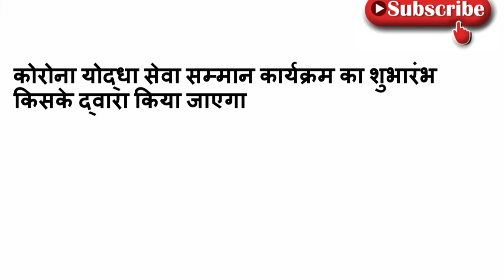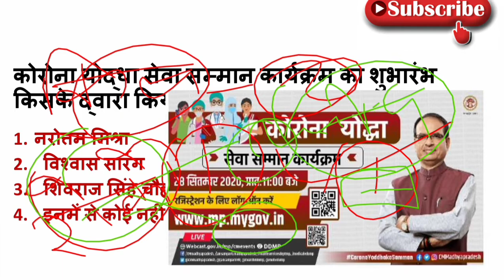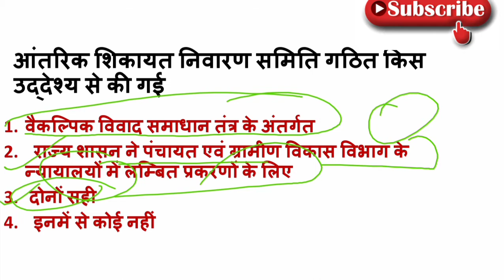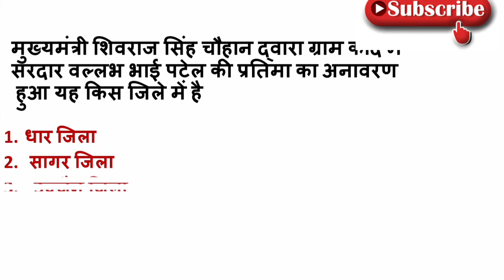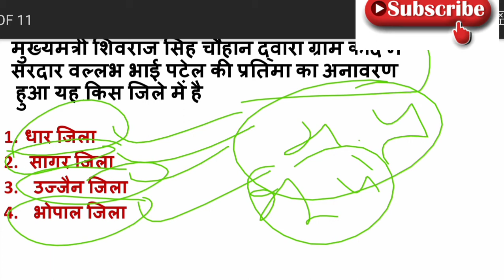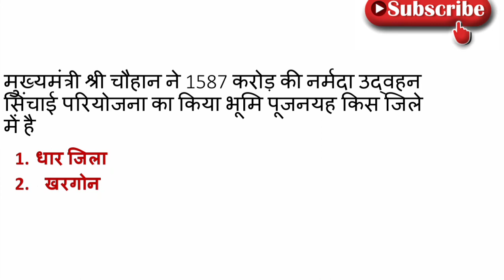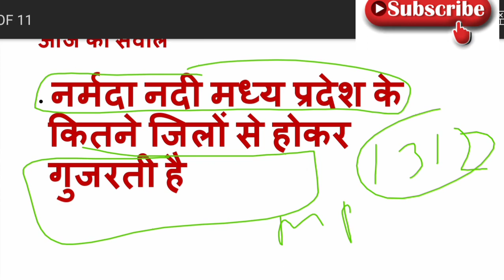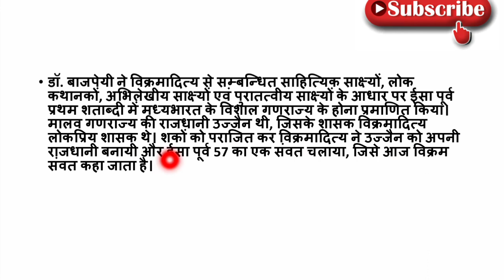28 September 2020#MP CURRENT AFFAIRS#MP DAILY CURRENT AFFAIRS#MP CURRENT AFFAIRS 2020#MP CURRENT GK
14th August 2020 MP current affairs

 14th August 2020 current affairs Madhya Pradesh

14 August current affairs 2020

hello friends

in this video we are going to discuss about MP daily current affairs MP current affairs 2020 and MP current affairs for any of government exam like MP current affairs for police MP current affairs for jail prahari MP current affairs for MPPSC MP current affairs for MP GK